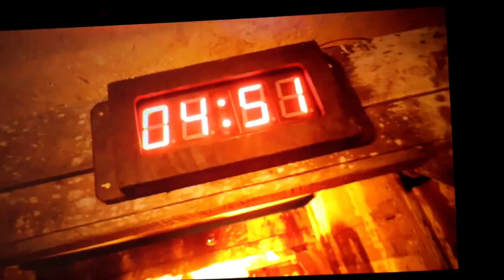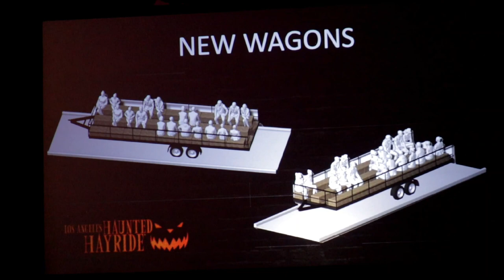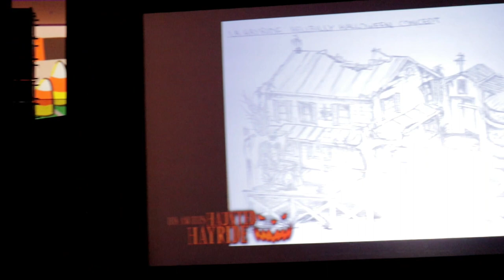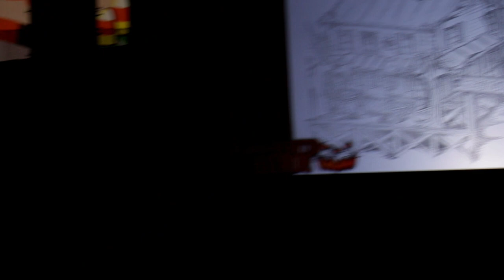13th Floor Entertainment Panel | Midsummer Scream 2023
13th Floor Entertainment Group brings the latest and greatest for the 2023 haunt season I clouding a first look at what's new coming to the Los Angeles Haunted Hayride, the theme ingredient for this year's Delusion and a major announcement for Shaqtoberfest!
(Description and Links for things)